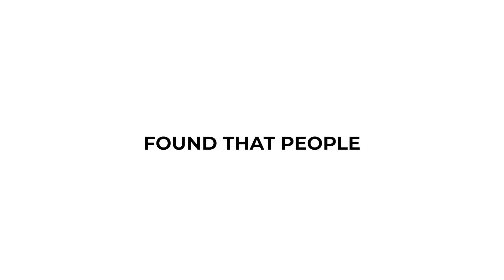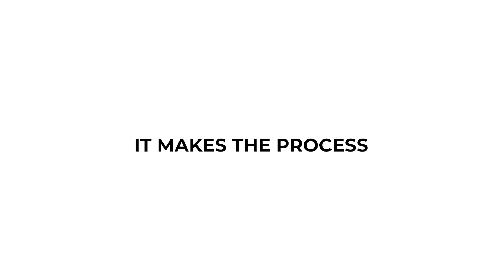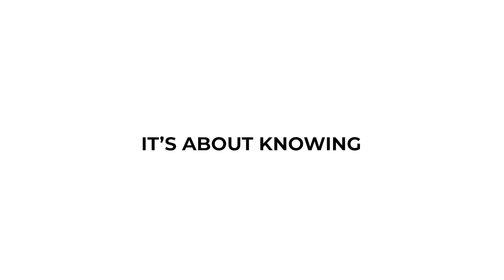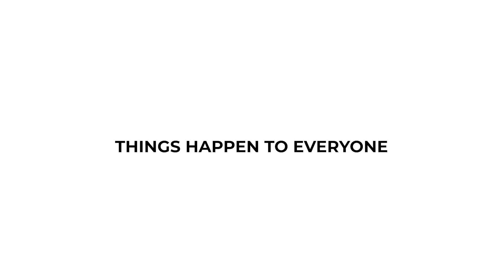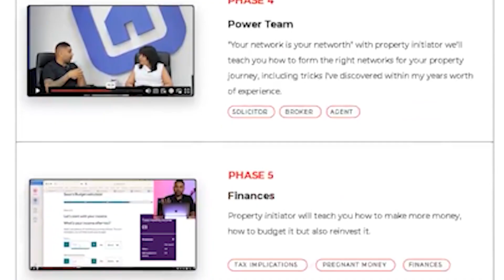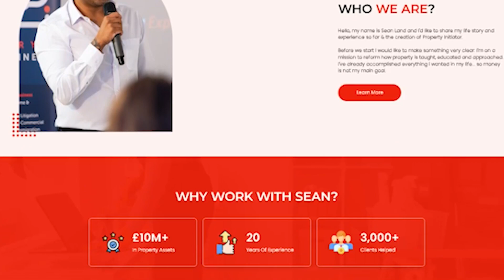5 Habits That Made Me A Millionaire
Are you ready to transform your financial future?

In this video learn the 5 habits that made me a millionaire and how you can achieve financial freedom too. Watch for money tips and motivation!

Discover how these habits can change your life and boost your wealth.

Join me as I dive into the specific actions you can take to develop these habits and set yourself on the path to financial freedom.

Whether you're just starting out or looking to refine your approach, these habits are essential for anyone aiming to build wealth.

Time Stamps -
00:00 - intro
01:08 - Organisation
02:29 - Planning
04:05 - Goal setting
03:15 - Consistency
04:47 - Victimisation